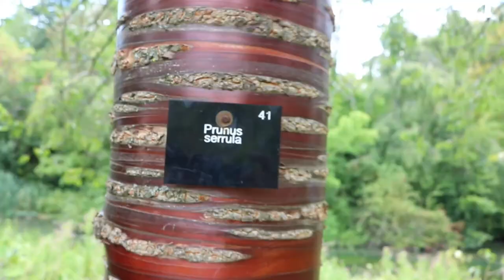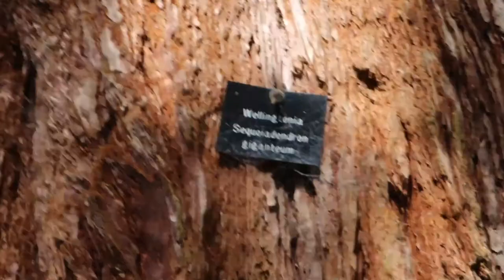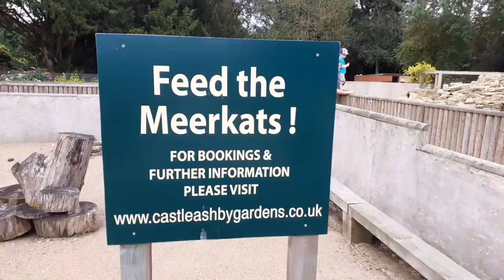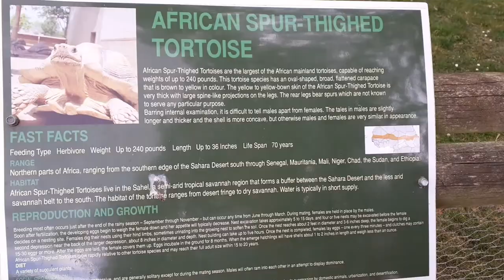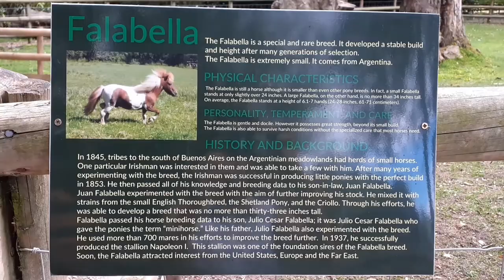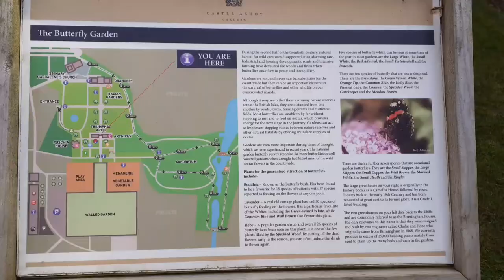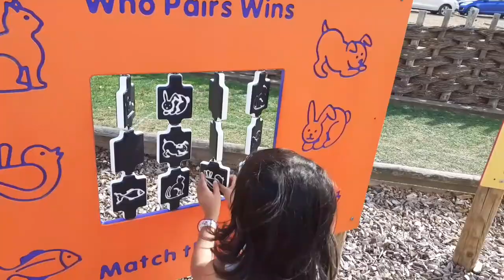Part 2-Castle Ashby Gardens | Butterfly Garden | Menagerie | Meerkat |National Trust UK